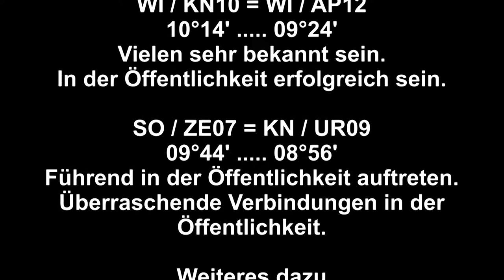Königin Elizabeth II,